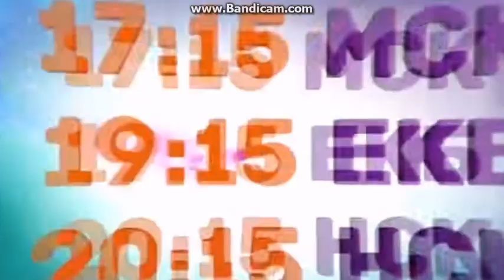Every Witch Way - 4 season promo #5 (Russian/Русский)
Premiere of the final season of Every Witch Way on 5th october on Nickelodeon Russia.
Премьера 4 сезона Колдовской истории с 5 октября.